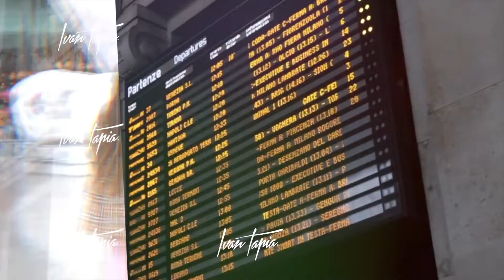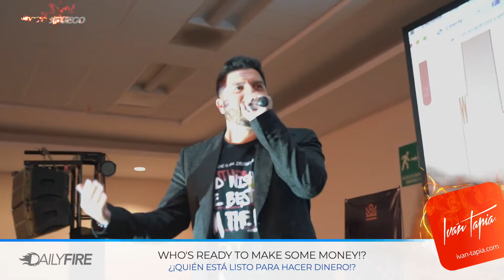Daily Fire 060 | Colima & Guadalajara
Si tu creces, todo a tu alrededor crecerá.
Haz que las cosas sucedan de adentro hacia afuera.

En este episodio te comparto nuestra visita por Colima y Guadalajara.
Abrazos a la distancia.